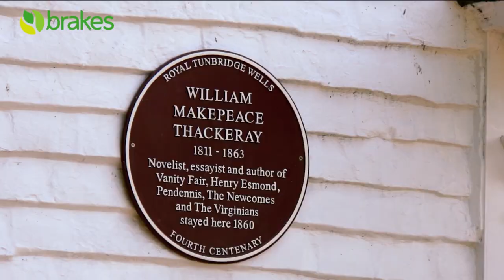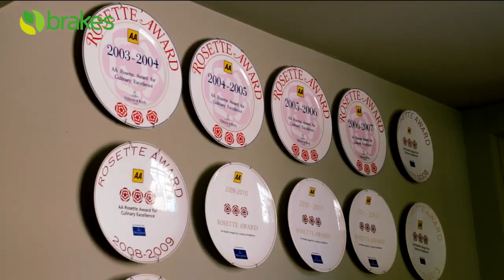Michelin Star Chef Richard Phillips from Thackeray's in Kent talks ingredients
Michelin Star Chef Richard Phillips from Thackeray's in Kent talks ingredients and his relationship with the Brakes group and how he uses many aspects of Brakes from Wild Harvest, to M+J Seafood, Prime meats and Pauleys.

Richard talks about his award-winning restaurant Thackeray's plus his two other operations which include the Windmill and the Pearson's Arms.